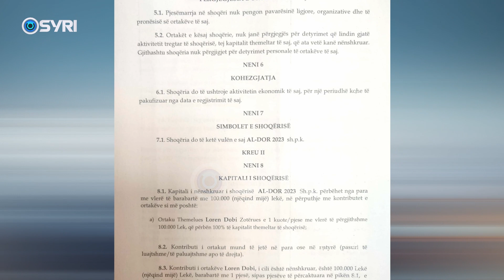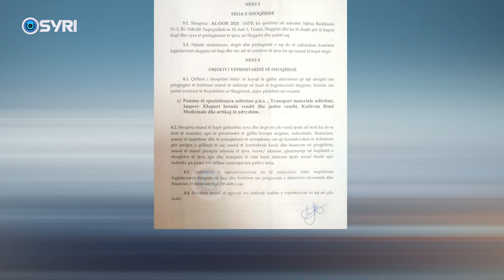Dëm 1 mln euro shtetit, në kërkim dy persona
Një specialist taksash në drejtorinë e borxhit në administratën tatimore dhe administrator i një kompanie fiktive janë shpallur në kërkim pasi lëshonin fatura fiktive duke i shkaktuar shtetit një dëm prej rreth 1 milion euro. Loren Dobi dhe Sandrit Koçibelli ishin të lidhur ngusht me kompaninë fiktive 'AL-Dor', përmes të cilës lëshonin fatura pavarësisht se nuk kryenin asnjë blerje.